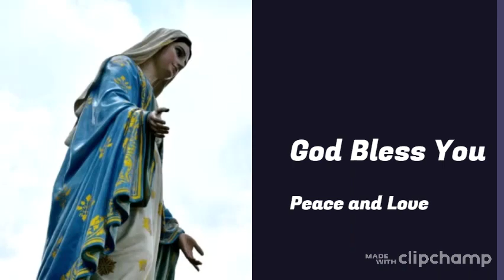Franz Schubert | Ave Maria | Ellens Gesang iii | Organ | Cover | Stephan Fernando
"Ellens dritter Gesang" ("Ellens Gesang III", D. 839, Op. 52, No. 6, 1825), in English: "Ellen's Third Song", was composed by Franz Schubert in 1825 as part of his Op. 52, a setting of seven songs from Walter Scott's 1810 popular narrative poem The Lady of the Lake, loosely translated into German.

It is one of Schubert's most popular works. Beyond the song as originally composed by Schubert, it is often performed and recorded by many singers under the title "Ave Maria" (the Latin name of the prayer Hail Mary, and also the opening words and refrain of Ellen's song, a song which is itself a prayer to the Virgin Mary), in musically simplified arrangements and with various lyrics that commonly differ from the original context of the poem. It was arranged in three versions for piano by Franz Liszt.

Lyrics:

Ave Maria
Gratia plena
Dominus tecum
Bendicta tu in mulieribus
Et benedictus
Et benedictus fructus ventris
Ventris tui, Iesus
Ave Maria

Ave Maria
Maiden mild
I listen to a maiden's prayer
For thou canst hear amid the wild
'Tis thou, 'tis thou canst save me amid despair
We slumber safely 'til the morrow
Though e'en by men outcast reviled
Oh maiden
See a maiden sorrow
Oh mother hear a suppliant child
Ave Maria